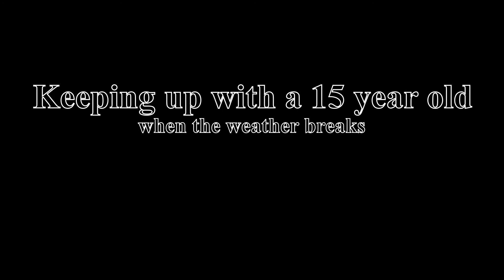As i try to keep up with a 15 year old for an entire day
here are a bunch of clips of me hanging out with a friends little brother. he can rip with the best of them